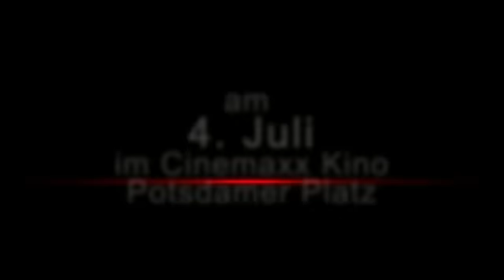Titans Berlin Cheerleading "Giving the world reason to cheer" Teaser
Der Teaser zum neuen Titans Film!
am 4. Juli 2011 im Kino Cinemaxx Potsdamer Platz

Video/Kamera/Editing: Emanuel Berthé
Production: frame-conception

Die TITANS Berlin Cheerleader

Die 2005 gegründeten TITANS Berlin sind das Cheerleaderteam des Handballbundesligisten FÜCHSE BERLIN. Das aus Frauen und Männern bestehende Team gehört zu dem Besten was es zur Zeit in Deutschland gibt.

 Mit Ihren waghalsigen Stunts unterhalten Sie bei den Spielen der Füchse Berlin teilweise bis zu 10.000 Zuschauer.

Neben Ihren Auftritten liegt es dem Team sehr am Herzen den Cheerleader Sport in Deutschland weiter zu etablieren und Jugendliche für diesen Sport zu begeistern. Erfahrene Coaches (mehrfacher Deutsche Meister und Coach des Nationalteams), sowie professionelle Trainingsmöglichkeiten beim Berliner Turner Bund, stehen den Cheerleadern zur Verfügung. Wer Interesse an dem Sport hat sollte sich einfach melden und am Training teilnehmen.

Die TITANS bieten Interessierten, Anfängern sowie Fortgeschrittenen Teams auch Workshops an. Cheerleader die temporär in Berlin sind und sich fit halten möchten, sind gern gesehene Gäste.

In diesem Sinne:
Get it Right - Get it Tight - TITANS!

Trainingort und -zeiten

Trainingszeiten - Juniors:
Montag  18:00 -- 20:00 Uhr
Donnerstag  19:30 -- 21:30 Uhr
Sonntag  18:00 -- 20:00 Uhr

- Änderungen vorbehalten -

Adresse:
Berliner Turn- und Freizeitsport-Bund e.V
Vorarlberger Damm 39
12157 Berlin